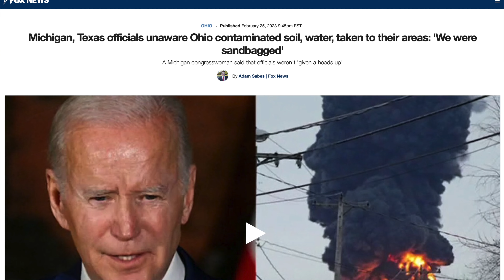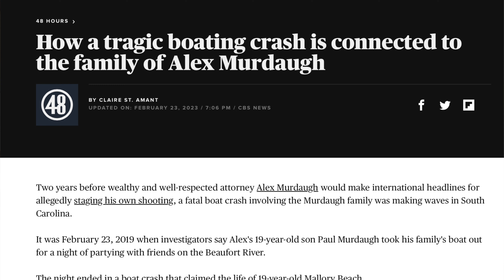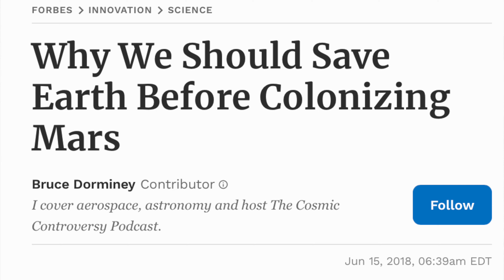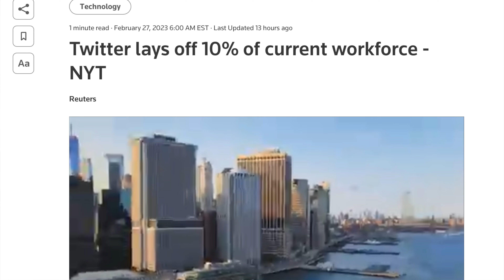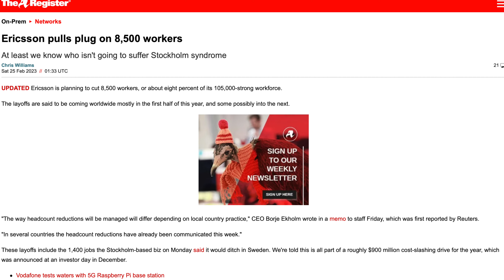Kanye & Adidas Agree To Sell Remaining Yeezys, 72 Witnesses Speak In Alex Murdaugh Trial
Kanye and Adidas have agreed to finish selling the remaining Yeezys they have. Alex Murdaugh is the 72nd witness to take the stand in his trial. Tesla is planning their 9th SpaceX mission and Ohio’s train wreck dirt has ended up in Texas and Michigan?

Check out the other social media @Clone.Imports